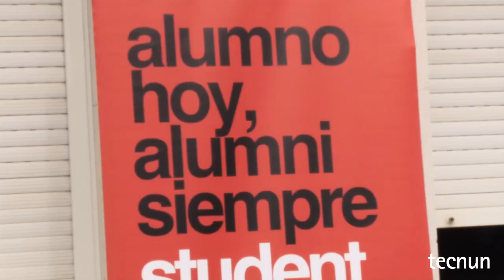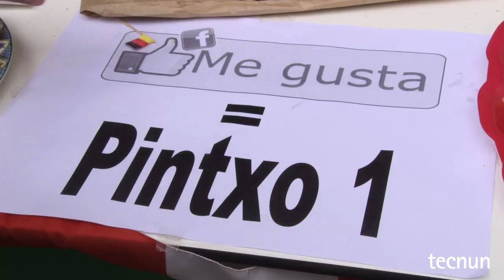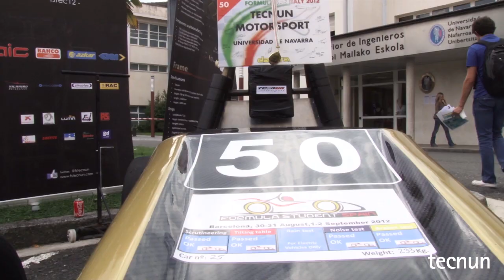Feria de actividades en Tecnun 2012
En la Escuela hay vida más allá de las clases como, de hecho, se pudo comprobar durante la presentación de actividades que promueven clubes, equipos y grupos de alumnos del campus al resto de sus compañeros, el pasado viernes 21.

El video recoge los testimonios de algunos de sus promotores, explicando cuándo, cómo, dónde y por qué las participan semanalmente.